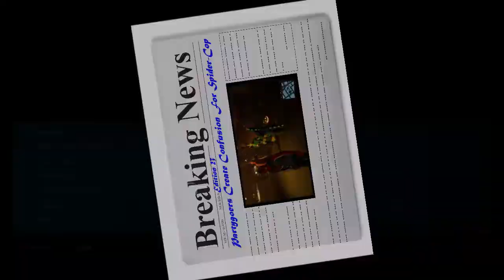Spiderman Episode 23: Partygoers Cause Confusion For Spider Cop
Don't forget to hit us up on our various social media!